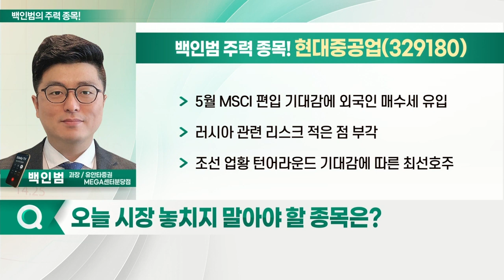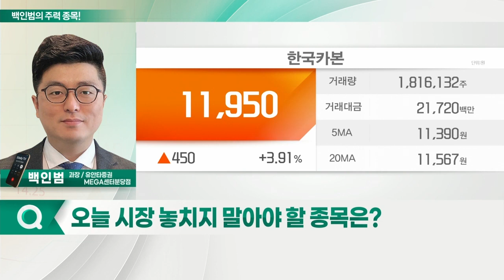현대중공업, 한국카본, 이엠텍, 다올인베스트먼트_백인범의 주력 종목 (20220413)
1. 현대중공업(329180)
2. 한국카본(017960)
3. 이엠텍(091120)
4. 다올인베스트먼트(298870)

- 5월 MSCI 편입 기대감에 외국인 매수세 유입
- 러시아 관련 리스크 적은 점 부각
- 조선 업황 턴어라운드 기대감에 따른 최선호주

- 내년 사상 최대 매출 경신 전망
- 올해 원가 상승에 따른 판가 인상
- LNG·보냉재 기술 변화에 따른 수혜 기대